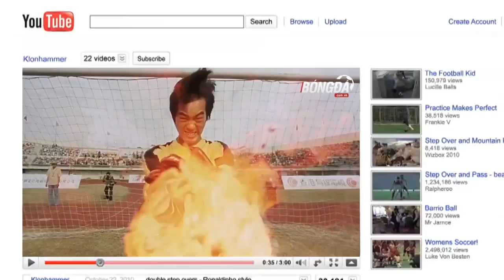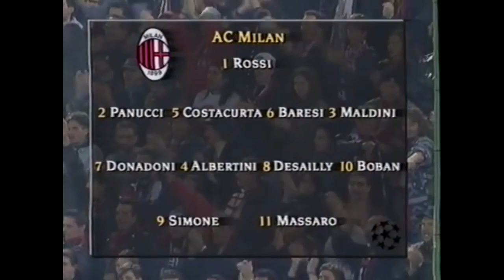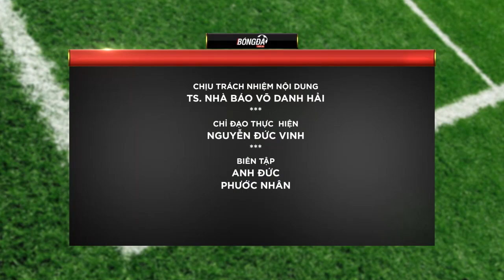Vào ngày này |24.5| Sinh nhật số 7 huyền thoại Man United